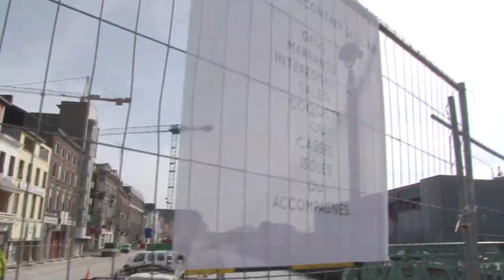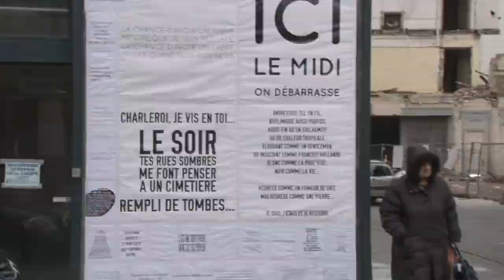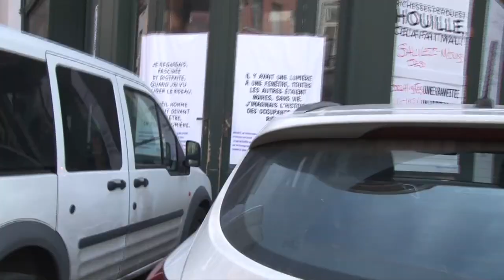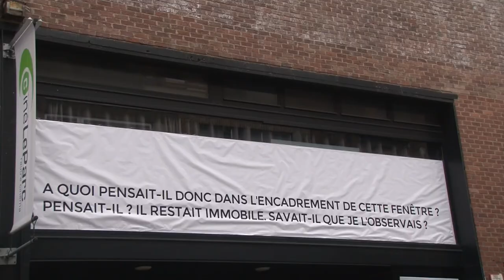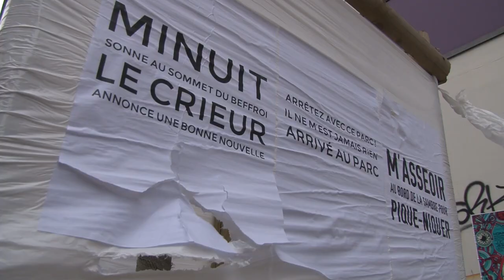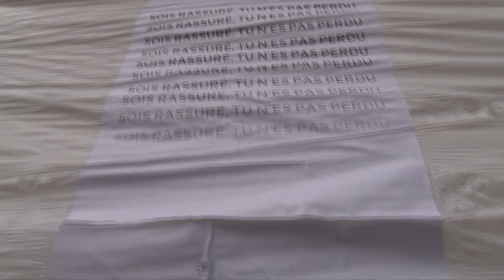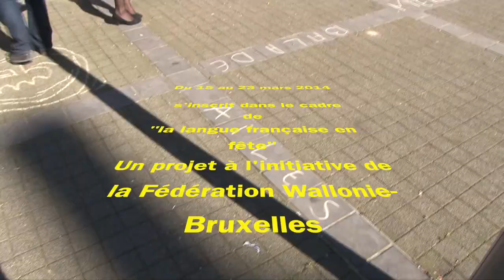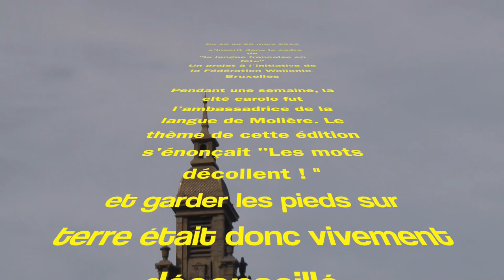Charleroi ville de mots 2014 6000mots - "les mots décollent", la visite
s'inscrit dans le cadre de
"la langue française en fête"
Un projet à l'initiative de la Fédération Wallonie-Bruxelles

Pendant une semaine, la cité carolo fut l’ambassadrice de la langue de Molière. Le thème de cette édition s'énonçait "Les mots décollent ! "
et garder les pieds sur terre était donc vivement déconseillé…

La visite eMOTionnelle était assurée par Isabelle

Une co-organisation de l'Eden et du Vecteur

Avec le soutien de la FWB, de la Ville de Charleroi et de la Province du Hainaut

Gsara asbl